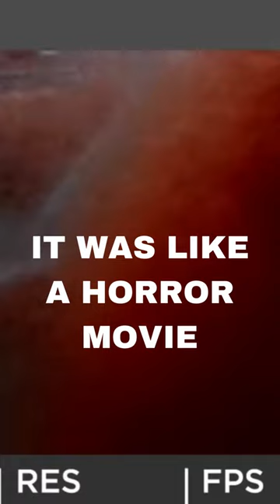Girl Surfer Attacked by a Shark And Survived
Unbelievable shark attacks that have occurred over time.
Watch this terrifying clip of a surfer who was attacked by a shark and did survive.